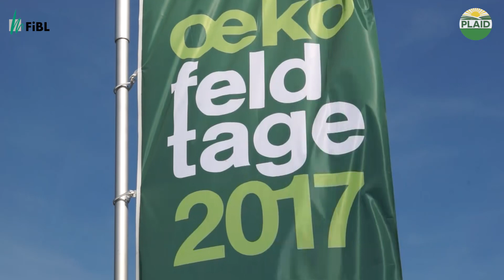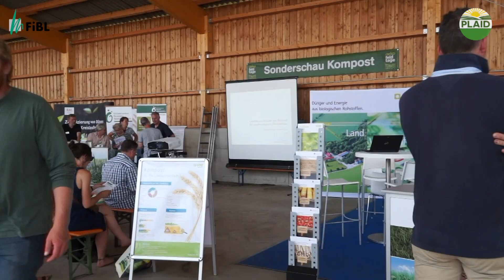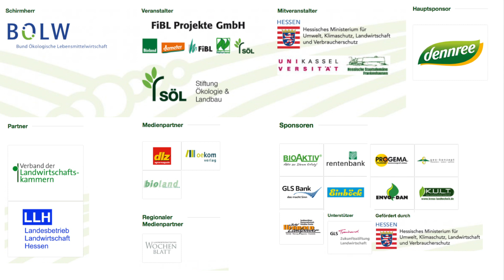Öko-Feldtage auf der Hessischen Staatsdomäne Frankenhausen (Juni 2017)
Die Premiere der Öko-Feldtage ist ein voller Erfolg. Mehr als 8.000 Besucher erleben am 21 und 22. Juni die Innovationskraft und Vielfalt der ökologischen Landwirtschaft auf der Hessischen Staatsdomäne Frankenhausen. Die Highlights der Veranstaltung: Maschinen­vorführungen, Neuentwicklungen und Prototypen sowie zahlreiche Demonstrationsparzellen von Ackerbohne bis Zuckerrübe.